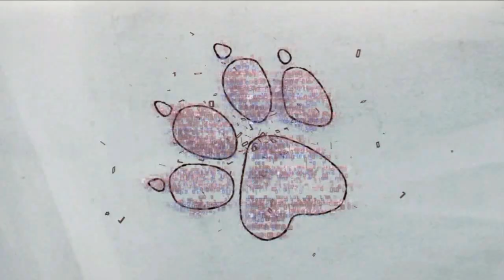REVIEW: Uncharted 3 (PlayStation 3)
During this video I talk about my impression of  "Uncharted 3: Drake's Deception" on the PlayStation3.

Any video from my channel may or may not at any time contain in full or in part, a series or multiple series of derivative works which are LEGAL under FAIR USE LAW.